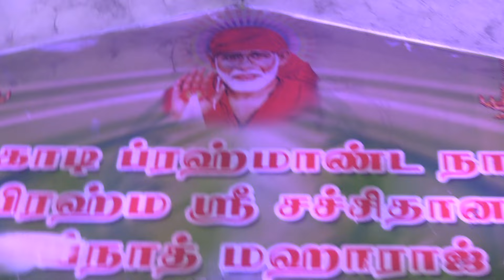அற்புதங்கள் செய்யும் சீரடி சாய்பாபா